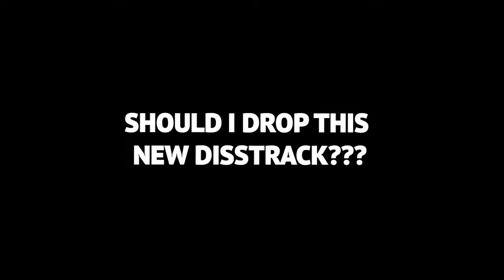What Happened To Dthang In Jail... *DThang - Invite Only ( official music video )*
DThang - Invite Only ( official music video )
Dthang Invite Only Reaction
Dthang Reaction
Invite Only Reaction
Dthang In Jail
Dthang Out Of Jail
Zion Sapong Dthang
Dthang Zion Sapong
Zion Zapong
Zion Zapong Reactions